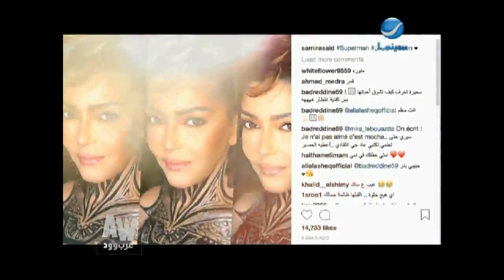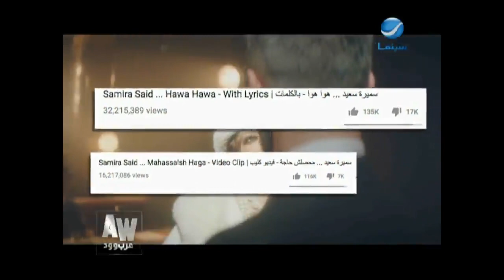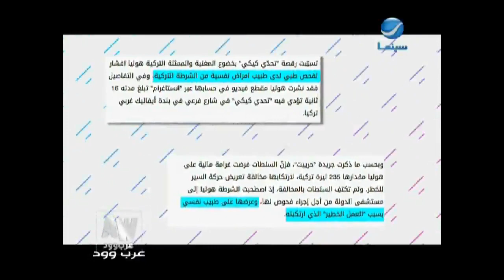عرب_وود : حلقة الأربعاء 1-8-2018